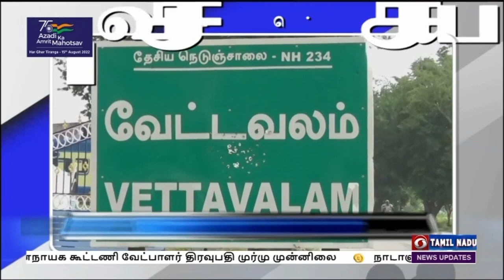பொதிகை இரவு 7.00 மணி விரைவுச் செய்திகள் [21.07.2022]PodhigaiTamilNews